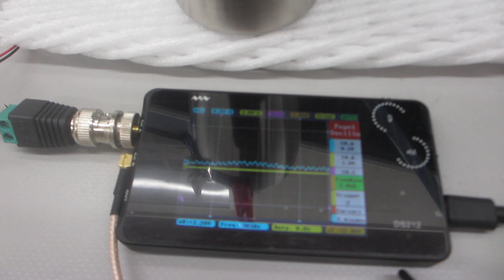ステンレス容器の表面残留応力の緩和・均一化処理技術ーーファンクションジェネレーターによるスイープ発振制御ーー（超音波システム研究所）